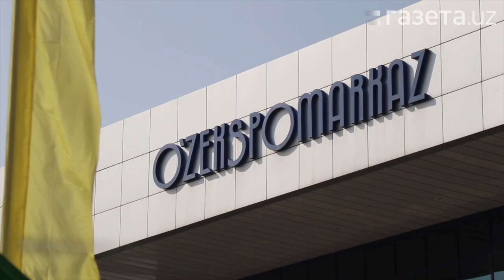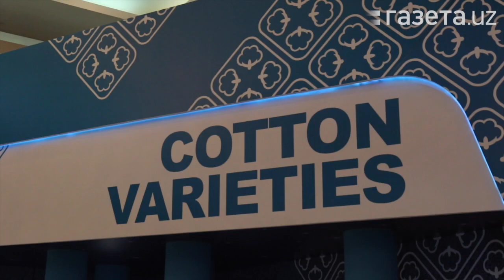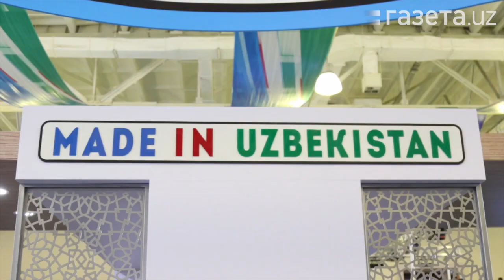Хлопковая и текстильная ярмарка открылась в Ташкенте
13-я Международная узбекская хлопковая и текстильная ярмарка 23-24 октября проходит в Ташкенте.